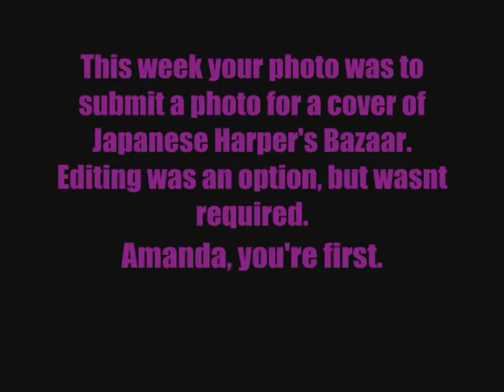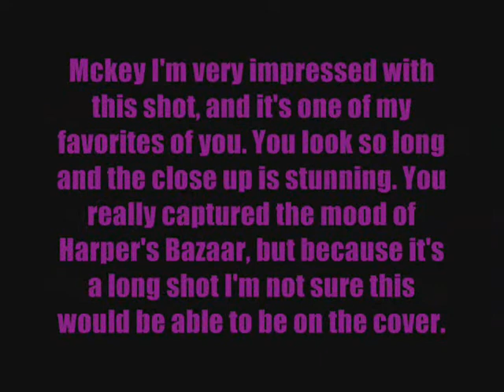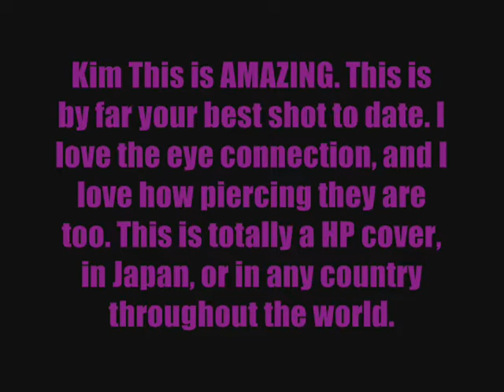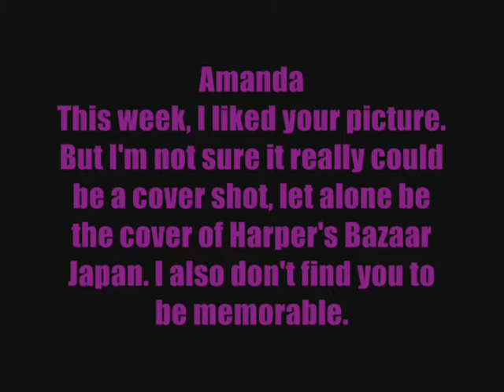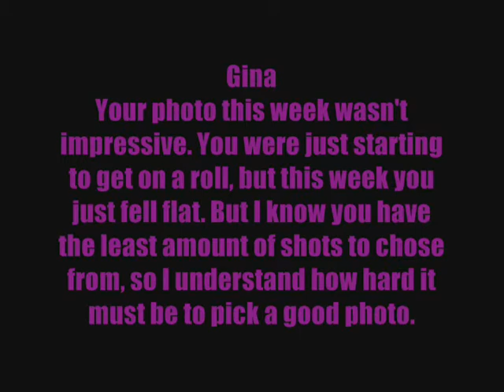FNTM Cycle 2 Episode 10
FNTM Cycle 2 Episode 10-Japanese Harper's Bazaar Cover

Nik Pace-ke1ta2gi3ku4do5
Gina Choe-Rainbowarrior93
Amanda Babin-ANTMCRAZY527
McKey Sullivan-chaoskade379
Kim Stolz-JonSenzaH

ELIMINATED
6th Joanie Dodds-Yizzle17
7th Leslie Mancia-j5s2s095
8th Michelle Deighton-mikebenjislove123
9th Adrianne Curry-maccee123
12th Alice Burdeu-ModelFierce
12th Norelle Van Herk-12shadesofpurple
12th Shannon Stewart-christinagirl22
13th Elina Ivanova-Antmdude
14th-Jenascia Chakos-djjwilliams

Next Week's Shoot-Partner Shoot in Japan